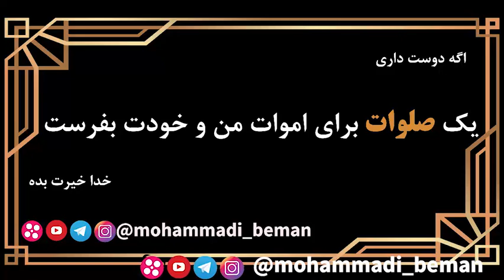استاد رائفی پور: اهمیت عطر